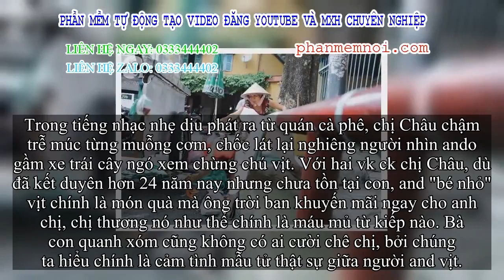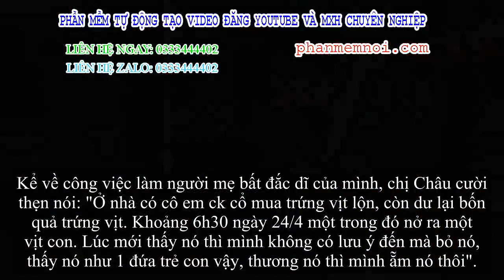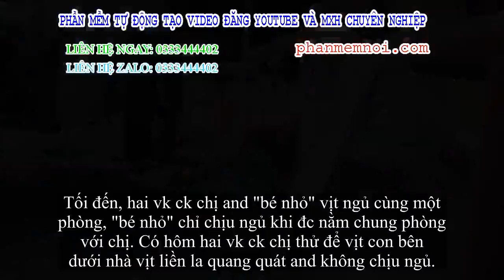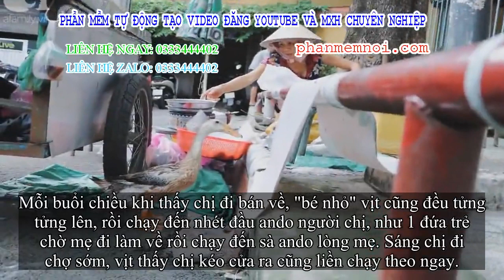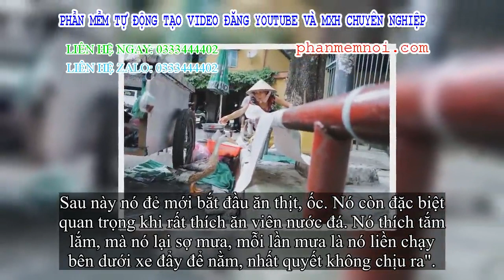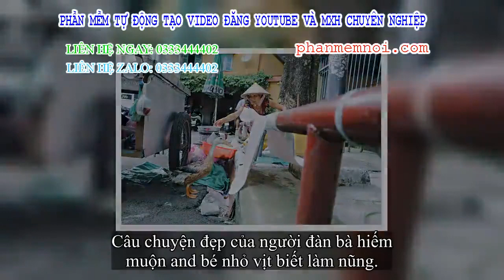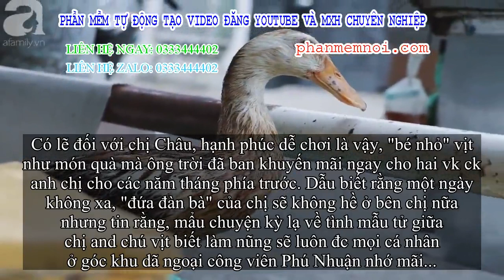✅ Câu chuyện kỳ lạ về tình mẫu tử của người đàn bà bán trái cây and chú vịt biết làm nũng ở Sài Gòn